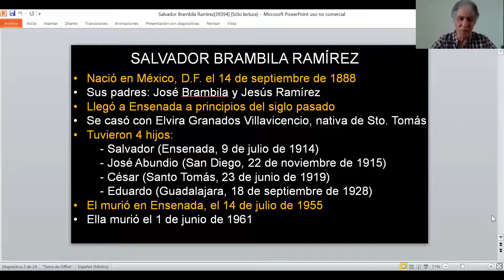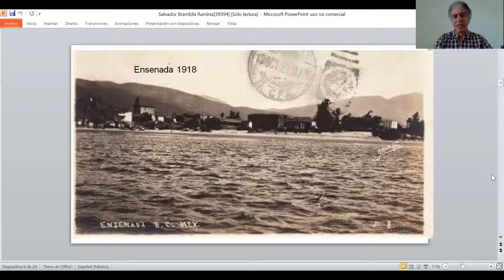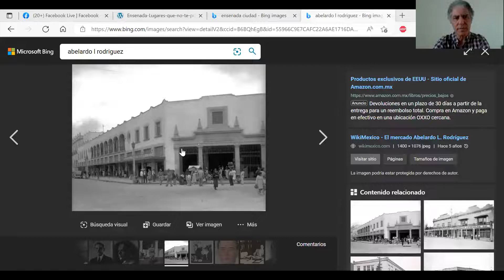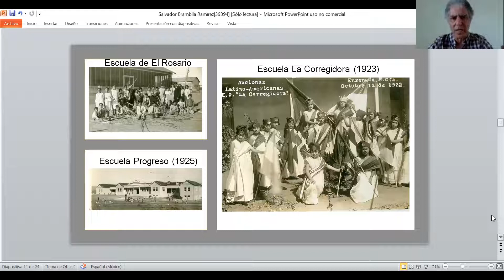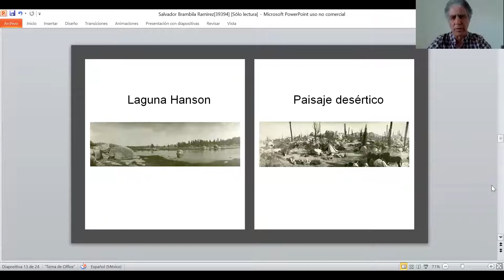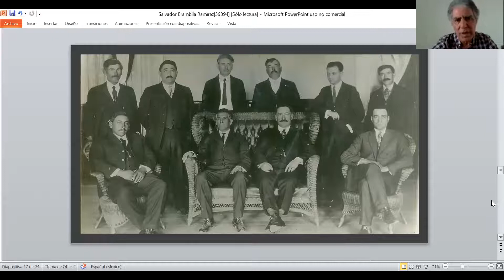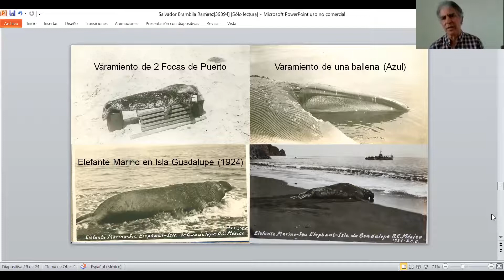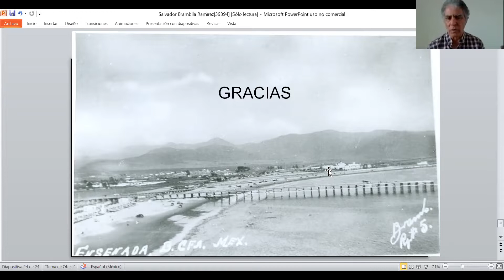4V CRÓNICA HISTÓRICA: La notable obra del primer fotógrafo mexicano que vivió y trabajó en Ensenada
CRÓNICA HISTÓRICA
EL FOTÓGRAFO MEXICANO QUE FUE PIONERO EN ENSENADA, SALVADOR BRAMBILA RAMÍREZ, UN ÍCONO EN LA ANTIGUA HISTORIA DE LA CIUDAD PORTEÑA BAJACALIFORNIANA.
¿Cuándo arribó a Ensenada, con quién se casó, quienes fueron sus hijos, cuáles eran sus motivaciones fotográficas, cuál es su aportación al desarrollo de la hoy metrópoli costera de Baja California?
Conversación con ARNULFO ESTRADA RAMÍREZ, Cronista Oficial de Ensenada; oceanólogo y ex investigador del Instituto de Oceanografía de la Secretaría de Marina, rescatista del idioma kuliwa en Baja California y colaborador de 4 Vientos.
FOTO DEL VIDEO: Fotografía de la Bahía de Ensenada tomada en el año 1924 por el jalisciense SALVADOR BRAMBILA RAMÍREZ (Cortesía de Arnulfo Estrada).
Ensenada, B.C., México, lunes 28 de marzo del 2022.